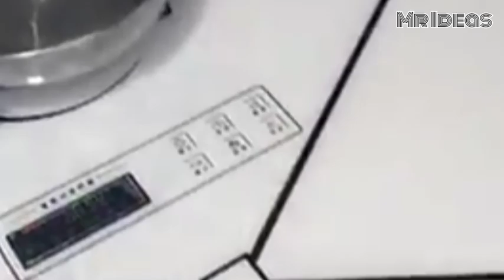SPACE SAVING FURNITURE IDEAS|BEAUTIFUL HOMEMADE FURNITURE|FURNITURE FOE HOME DESIGN|BEST FURNITURE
SPACE SAVING FURNITURE IDEAS|BEAUTIFUL HOMEMADE FURNITURE|FURNITURE FOE HOME DESIGN|BEST FURNITURE FOR HOME